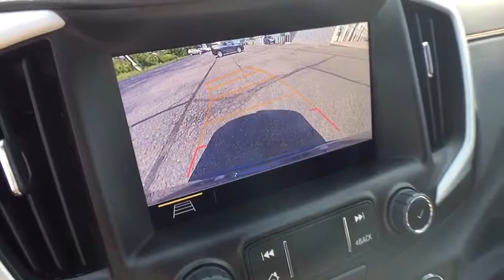2020 GMC Terrain Lansing, Flint, Grand Blanc, Saginaw, Owosso, MI 9824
Emerald Metallic New 2020 GMC Terrain available in Owasso, Oklahoma at Young Buick GMC Cadillac of Owosso. Servicing the Lansing, Flint, Grand Blanc, Saginaw, MI area.

BLU EMERALD MET 2020 GMC Terrain SLT FWD 9-Speed Automatic 2.0L Turbocharged 2 USB Data Ports, 2 USB Data Ports w/SD Card Reader, 6-Speaker Audio System Feature, 6-Way Power Front Passenger Seat, Adaptive Cruise Control - Camera, Air Conditioning, Automatic temperature control, Bluetooth For Phone, Driver Alert Package I, Factory Installed Trailer Hitch, Floor Liner Package (LPO), Front & Rear All-Weather Floor Liners (LPO), Front dual zone A/C, Front Passenger 2-Way Power Lumbar, Hands-Free Rear Power Programmable Liftgate, Heated Steering Wheel, Integrated Cargo Liner (LPO), Lane Change Alert w/Side Blind Zone Alert, Memory Package, Power windows, Preferred Equipment Group 4SA, Preferred Package, Radio: GMC Infotainment Audio System w/8 Display, Rear Cross-Traffic Alert, Rear Park Assist, Rear window defroster, Rear window wiper, Remote keyless entry, Safety Alert Seat, SiriusXM Radio, Steering wheel mounted audio controls, Trailering Equipment, Universal Home Remote, Variably intermittent wipers, Wheels: 19 x 7.5 Machined Aluminum w/Gray Accents.brbr22/28 City/Highway MPGbrbrbrCars sell for less in Owosso! Our vehicles move quickly!